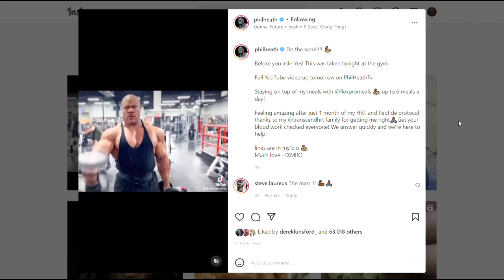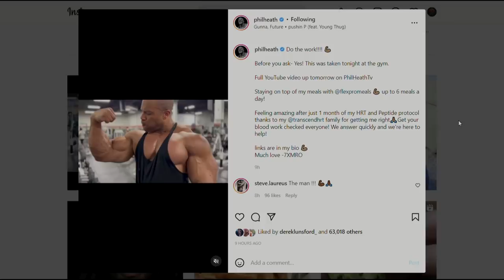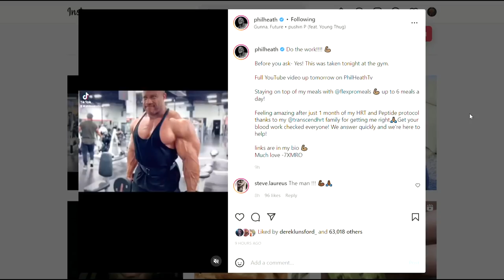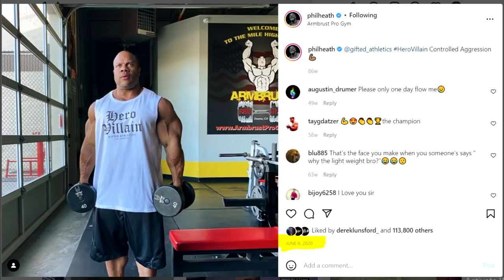Phil Heath Physique Update (2022) - 42 YEARS OLD! Retired?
Phil Heath still looks amazing in his most recent physique update in 2022 at the age of 42. The question is "Is he retired?" or is prepping to once again attempt winning another Mr Olympia tittle.